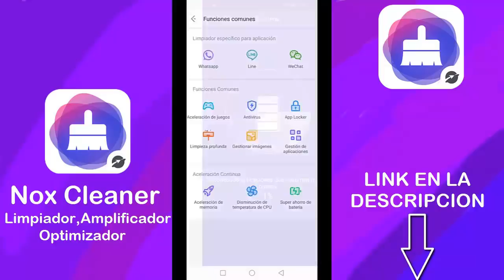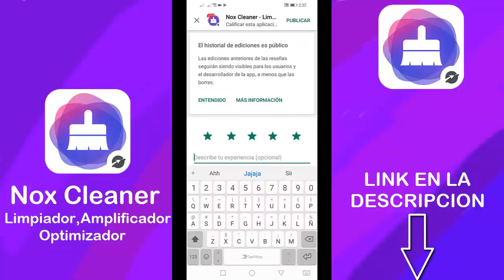YA SALIÓ¡¡ PROBANDO LA NUEVA ACTUALIZACIÓN DE FREE FIRE (NUEVA ZONA TÓXICA-MASCOTA-ARBUSTO DE COLOR